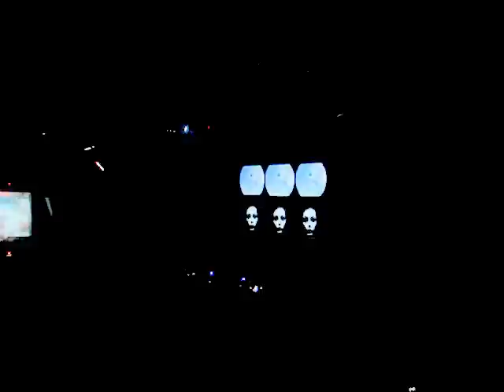NINA KRAVIZ - ALBENIZ - GIJÓN (7-9-12) PART 1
NINA KRAVIZ - ALBENIZ - GIJÓN